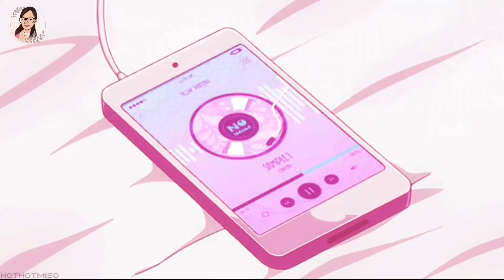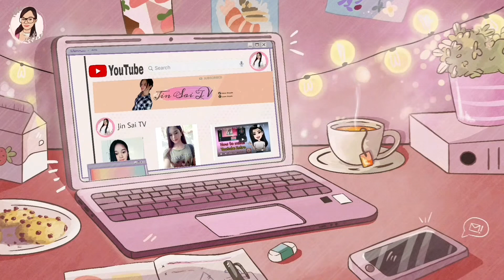Flower photography on mobile| Jin Sai TV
I hope you enjoy this video!. Have a good one.